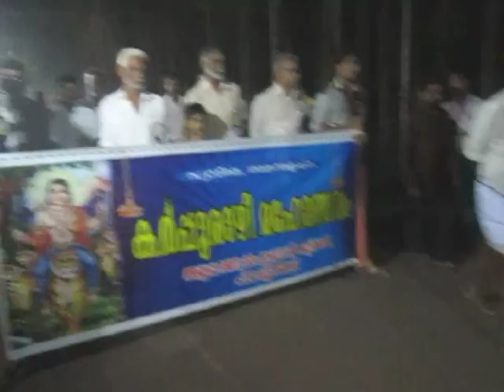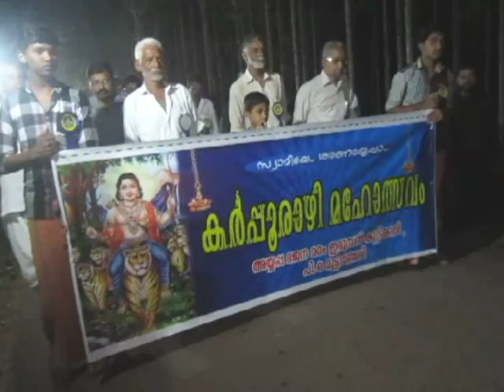SREE AYYAPPA BHAJANA MADAM MUTTANCHERY